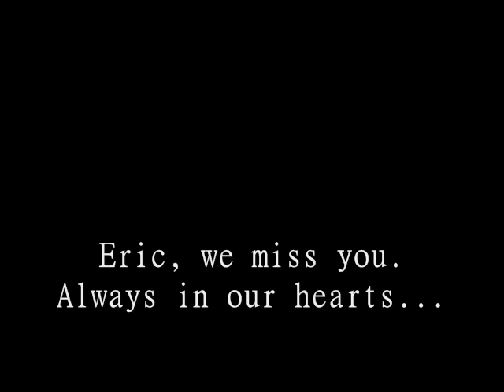Freudiana [Full Album] - Eric Woolfson, Alan Parsons and other artists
0:00 The Nirvana Principle - Instrumental // Eric Woolfson
3:46 Freudiana // Eric Woolfson
10:06 I Am a Mirror // Leo Sayer
14:13 Little Hans // Graham Dye
17:31 Dora // Eric Woolfson
21:24 Funny You Should Say That // The Flying Pickets
26:01 You're On Your Own // Kiki Dee
29:57 Far Away From Home // The Flying Pickets
33:10 Let Yourself Go // Eric Woolfson
38:38 Beyond the Pleasure Principle - Instrumental // Alan Parsons
41:54 The Ring // Eric Stewart
46:17 Sects Therapy // Franckie Howerd
49:59 No One Can Love You Better Than Me // Kiki Dee - Marti Webb
55:40 Don't Let The Moment Pass // Marti Webb
59:22 Upper Me // Eric Stewart
1:04:38 Freudiana - Instrumental // Alan Parsons Project
1:08:23 Destiny // Chris Rainbow
1:09:16 There But For The Grace Of God // John Miles